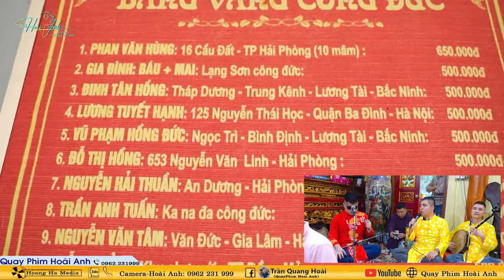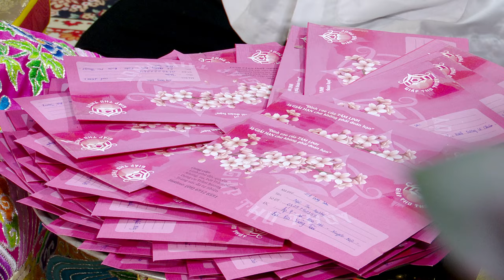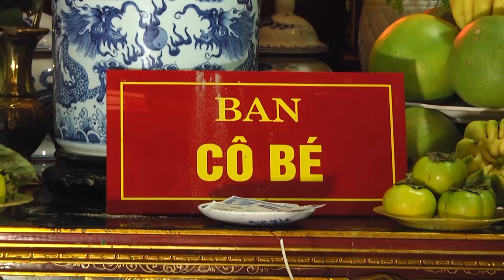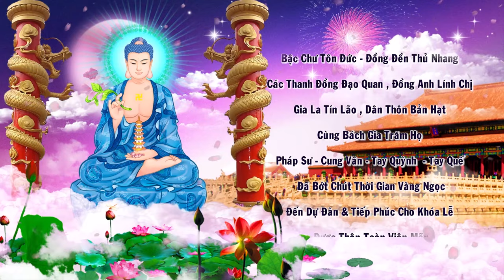Thanh Đồng Giáp Thu Thuỷ Loan Giá khai Hội Đền Cô Chín Thượng- Đồng Mỏ Lạng Sơn P2